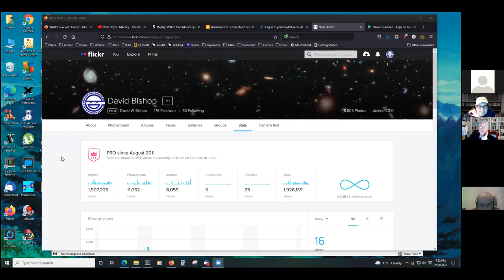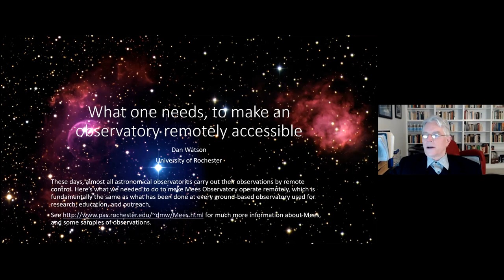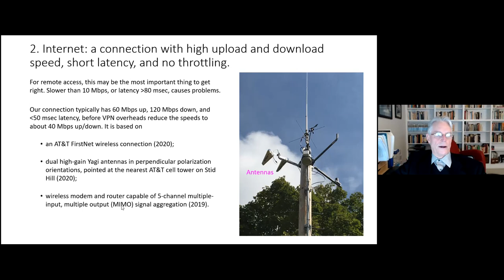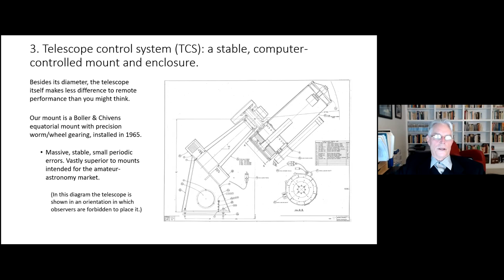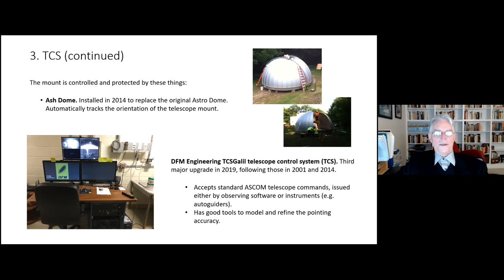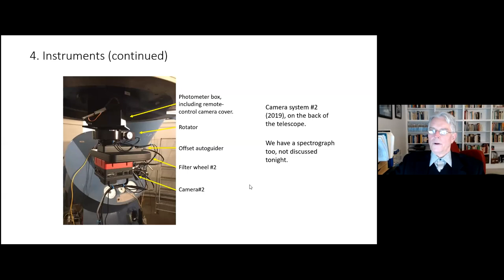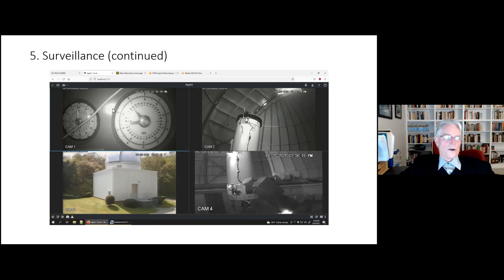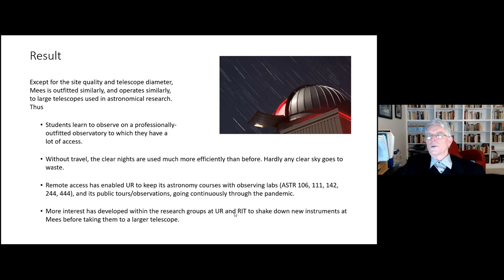ASRAS February 18, 2022 Winter Lecture Series : Dan Watson: Transformation of the Mees Telescope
ASRAS February 18, 2022 Winter Lecture Series : Dan Watson: Transformation of the Mees Telescope to fully remote operation.